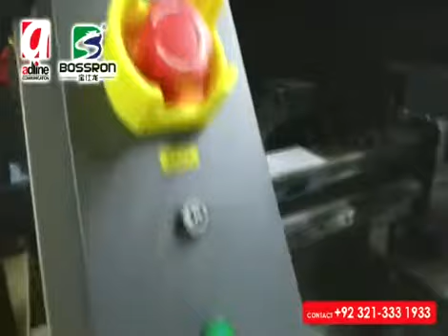Bossron konical512I 30Pl solvent printer with Pakistan partner in billboard printing business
Pakistan partner introduce Bossron solvent printer at directly factory, he speak high of Bossron  brand printer, good quality and very kind peple in factory like his family.
Jack
Factory address: B35 Huachuang Animation industrial park Shiji town Panyu district.